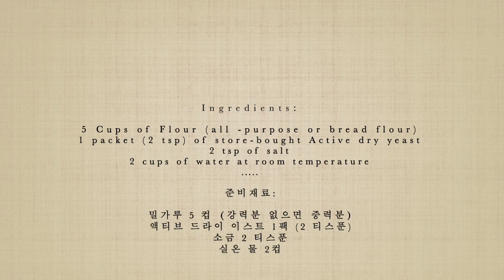It can't be easier than this! Anyone can do it! Delicious Artisan Bread _이보다 더 쉬울수는 없다! 맛있는 아르티잔 브레드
Leave it alone bread

First time baking?? This recipe is for you!
It can't be easier than this!
The easiest and deliciously addictive artisan bread!
Absolutely nothing else to do! Just wait and relax.
Let it work by itself.
No kneading, No folding, No checking.

Vous faites du pain pour la première fois? Cette recette est pour vous!
On ne peut pas trouver plus facile que ça!
Le pain le plus facile à faire et délicieux!
베이킹 왕초보자를 위한 레시피!
이보다 더 쉬울수는 없다!
만들기 정말 쉽고 중독성있는 이 빵... 홈메이드 아르티잔 브레드.

Too complicated? Make it simple!

Ingredients:
5 cups of flour,
1 packet (0.25 ounces) of store-bought Active dry yeast
2 tsp of salt
2 cups of water at room temperature

Mix all the ingredients in a large mixing bowl, leave it alone overnight, place it in a dutch oven, bake it for 50 min at 400F. No knead, No folding, Nothing else to do!

한국어 영상을 원하시면 "봉쥬르 모나미숀_Mon amie Shon" 을 찾아주세요.